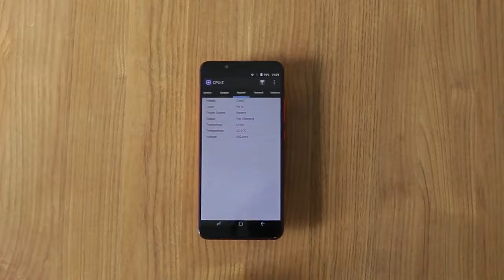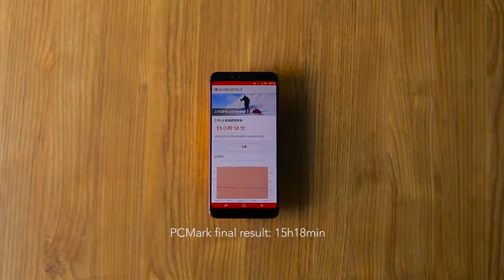UMIDIGI S2/S2 PRO 5100mAh BATTERY LIFE TEST, 15hours more from PCMark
The full-screen UMIDIGI S2 Pro is not just about the look, but it’s also a great combination of specs and battery life. UMIDIGI S2 Pro has a decent 8.7mm thickness body (weights 148.5g), which is only slightly thicker than Samsung’s bezel-less S8 (8.1mm), but it packs with 5100mAh, significantly greater than Samsung S8’s 3500mAh. And how does a 5100mAh will satisfy you? Here’s a battery live-test to show you how it performs.